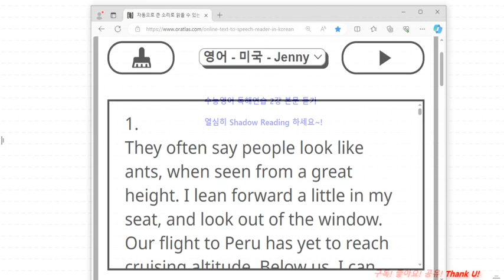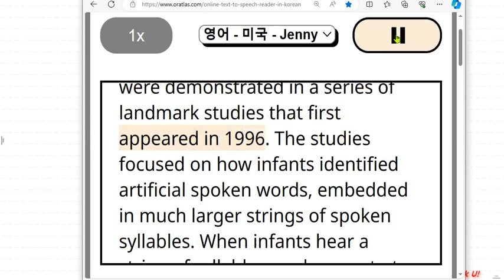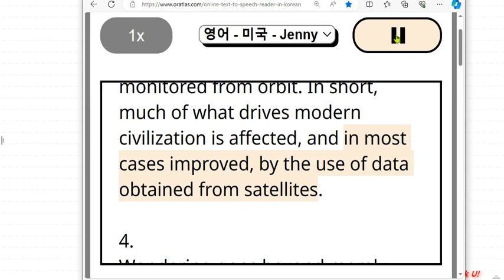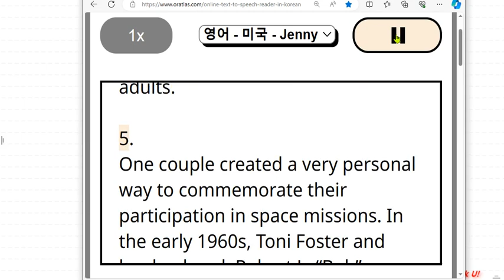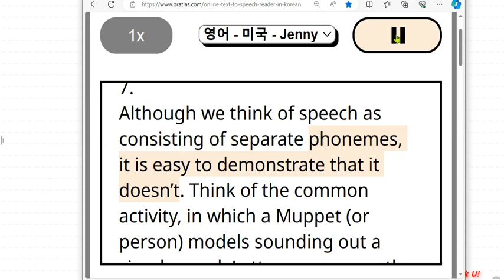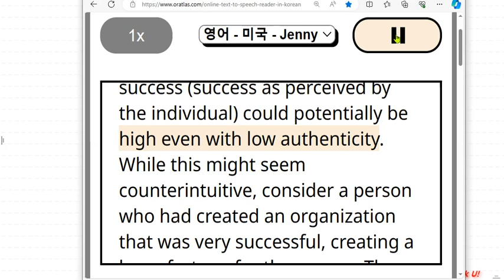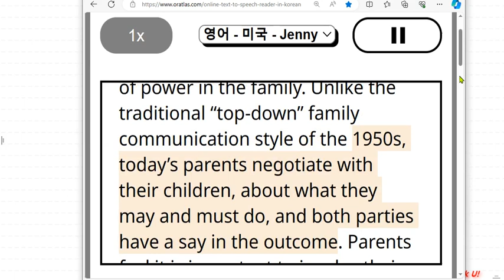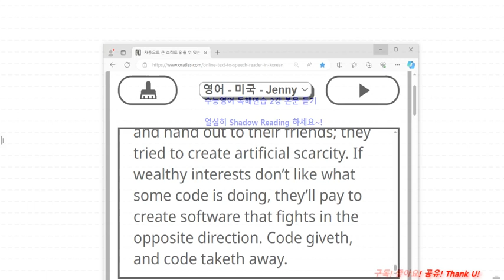2025 수능 영어독해연습 2강 본문듣기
*재생시간 1번 0:00~1:26
                   2번 1:26~2:42
                  3번  2:42~3:51
                  4번  3:51~5:10
                  5번  5:10~6:15
                  6번  6:15~7:13
                  7번  7:13~8:21
                  8번  8:21~9:17
                  9번  9:17~10:24
                10번 10:24~11:25
                11번 11:25~12:26
                12번 12:26

-듣고 낭독(Shadow Reading)후, 반복 노출!  이렇게 모국어 습득! 동의하시면 함께 공부해요! ~^^

*세 번째 - 영어 꿰뚫어 보기 1강만 들으삼! :  영어의 틀을 잡아줍니다~^^

*네 번째 :
 -천일문 기본 33강: 하루 25분 x 33일-에 끝내는 깔끔강의!

**특강- 빵빵한 7분영어!: 영어 학습에 꼭! 필요한 부분을 7분 정도의 특강! 특강! 특강!으로 제공합니다!

**1독 1청 영어명문 (영어 해석이 되는 분들의 놀이터-자주 크게 따라 읽으세요~^^)